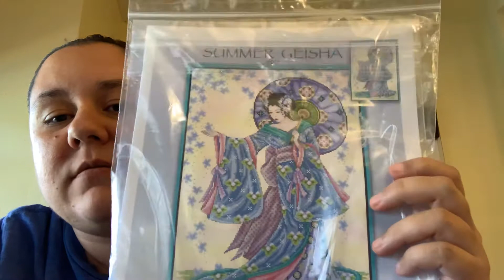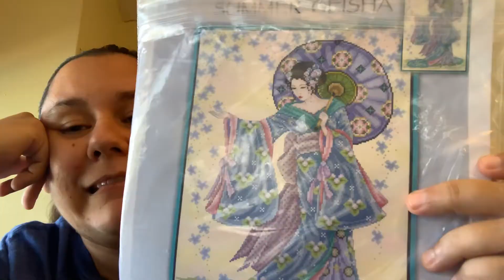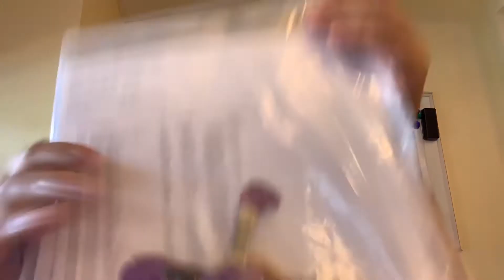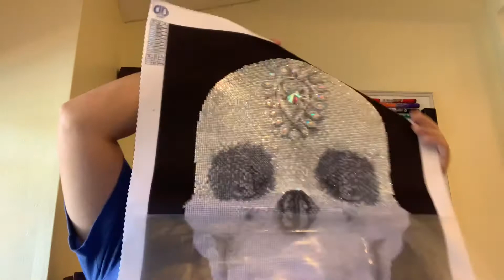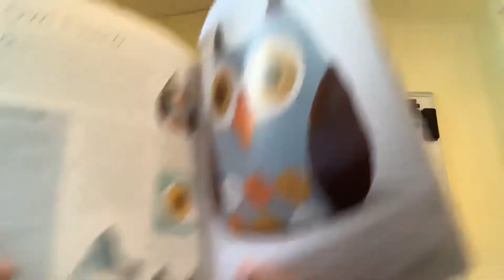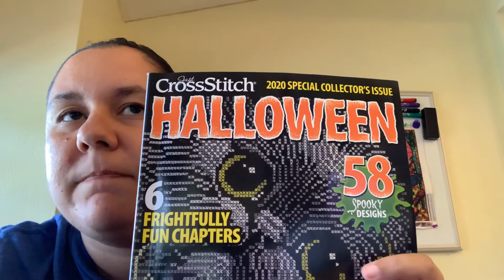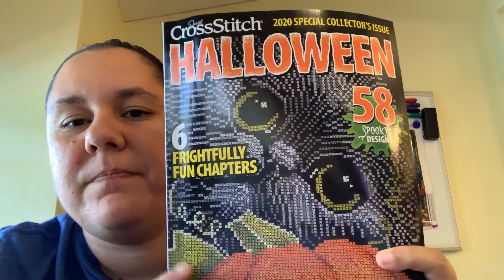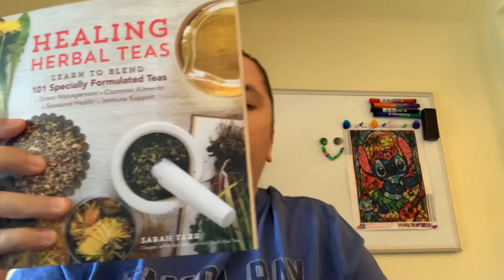Flosstube #3 A little bit of everything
Some cross stitch and a little bit of fun.